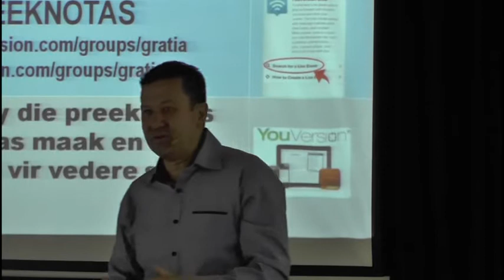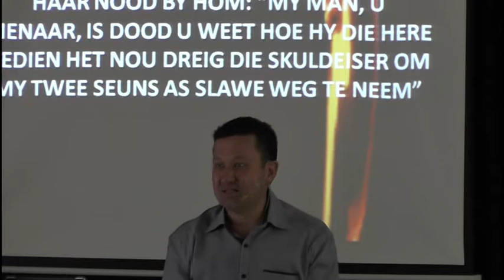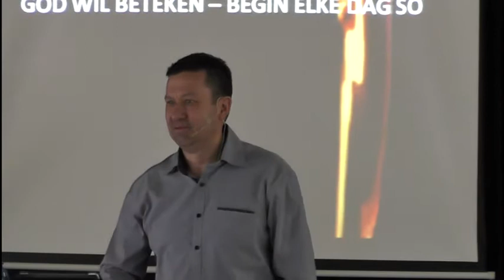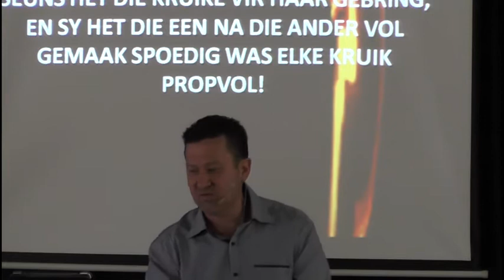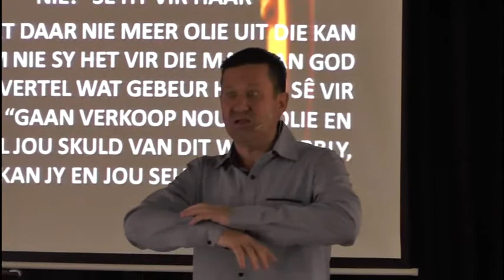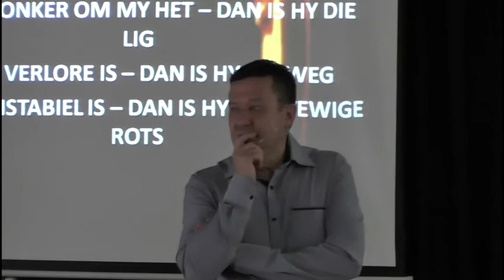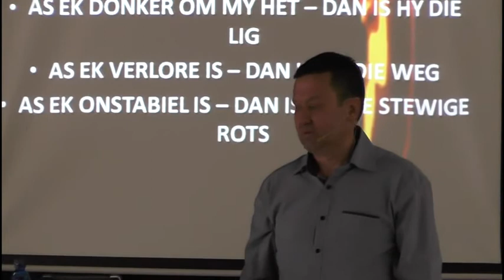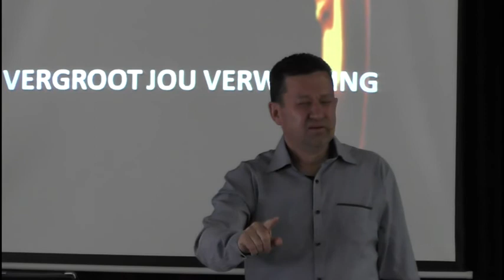Vergroot jou Verwagting 16 08 2015